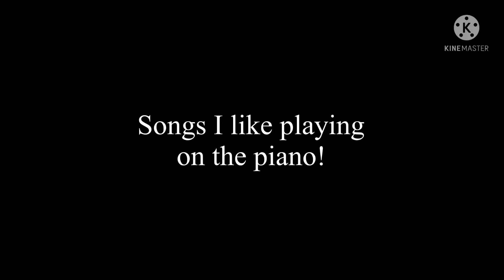Songs I like playing on the piano